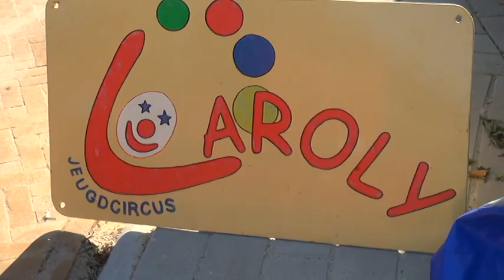Circusconcert Crescendo Neede (in woonwijk)